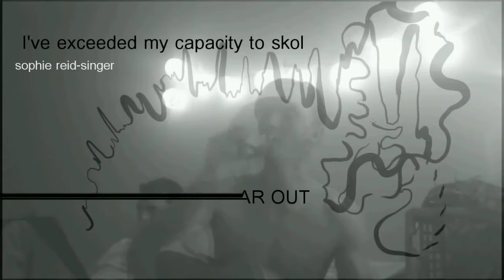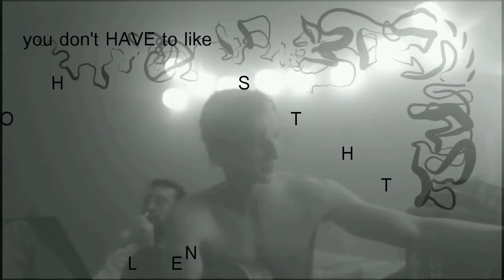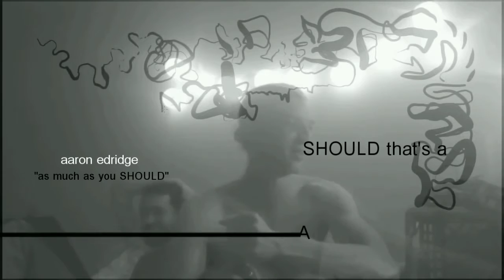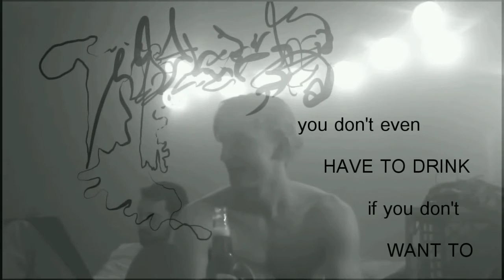B A N T E R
The aim of my project was to experiment with different methods of communicating a story. To do this I employed the help of my friend Colby Phillis, I asked him to write a 7-minute song on the guitar. I told him the theme was ‘coming of age’ and that the story would revolve around us being born hours apart at the same location, and growing up together while pursuing different creative routes to generate our own personal identities. During filming I wanted him to play this song for me and at every 7-minute interval he had a minute to skol as much beer as he could, then he was to try and continue his song from where he left off. The filming was shot over one take for 14 minutes and edited down to 7 minutes. After filming I wanted to draw over the video in response to the song he was playing.